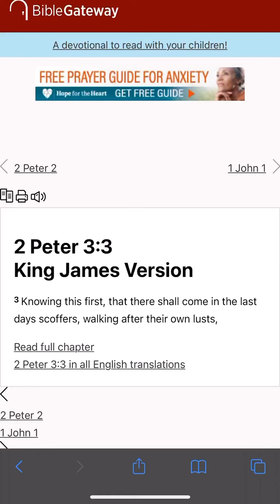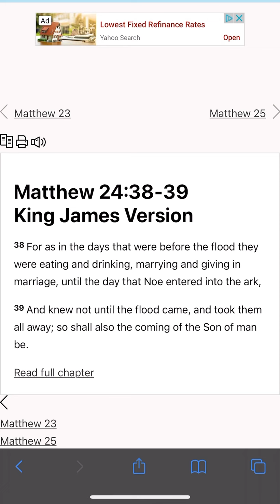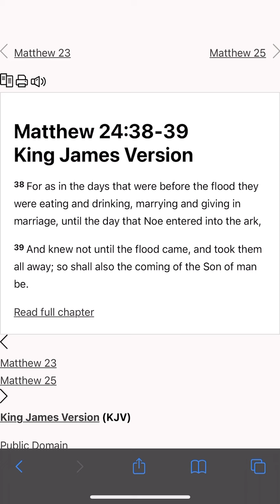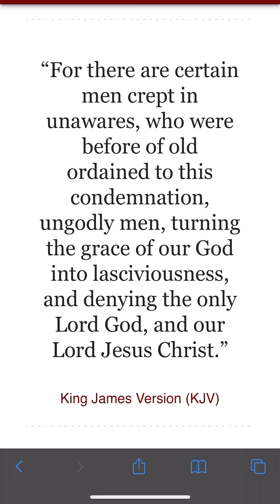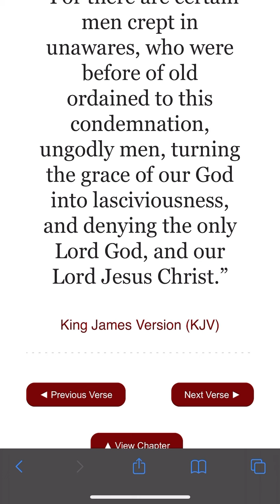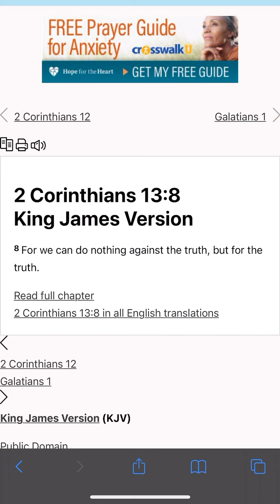Scoffers in the last days!